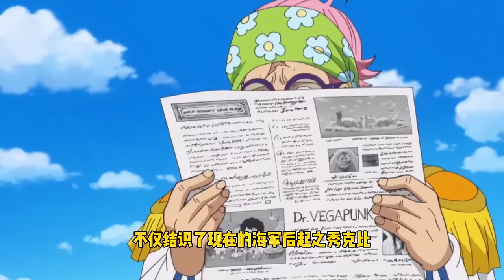盤點草帽一夥看見賞金更新的心理狀態，清空賞金就能打敗魯夫？ 只有喬巴受傷的世界達到了